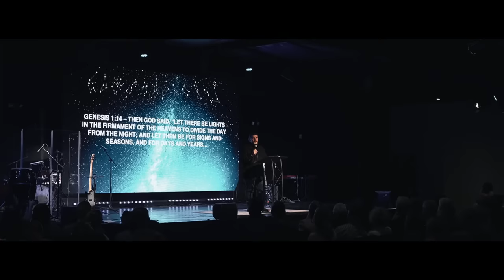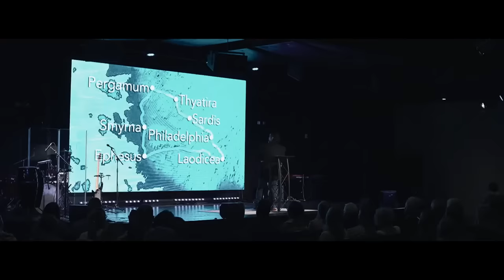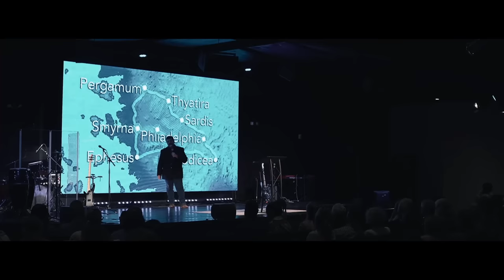Are there End-Time Predictions in the Stars? - Pastors Troy Brewer and Alan DiDio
_“With AI we are summoning the demon.”_ - Elon Musk
Aliens, AI, and the Antichrist seem to be the #1 talked about subject. What should the Christian’s response be?
👉📕 Get your copy of my new book *“Summoning The Demon”*
- Get ready to delve into the exciting world of end-time Bible prophecy at "The Final Hour: End-Time Prophecy Conference" with Pastors Troy Brewer and Alan DiDio!